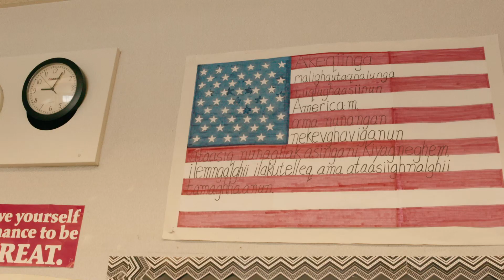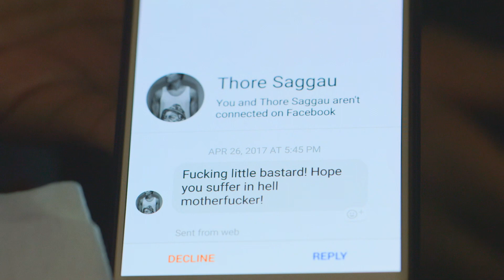One with the whale - Trailer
From March 15 to March 22, 2024